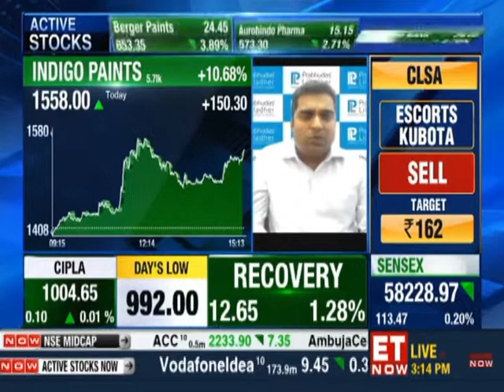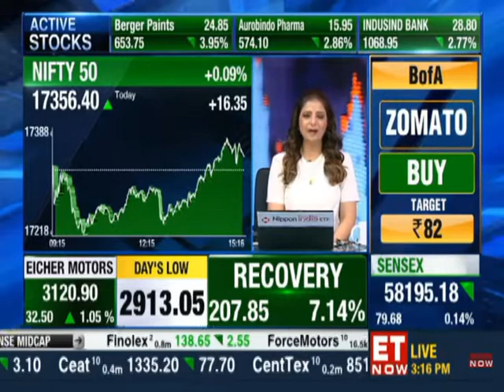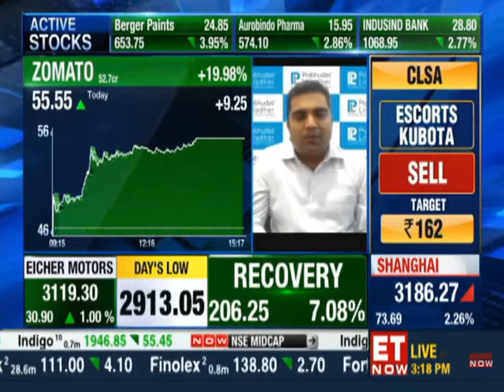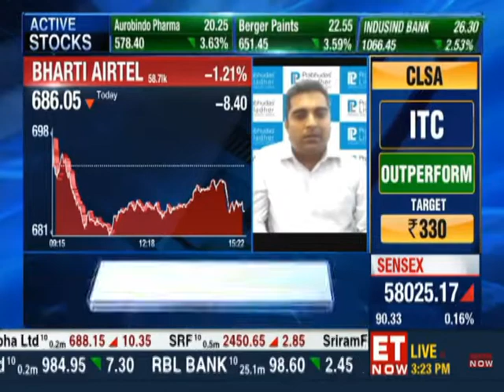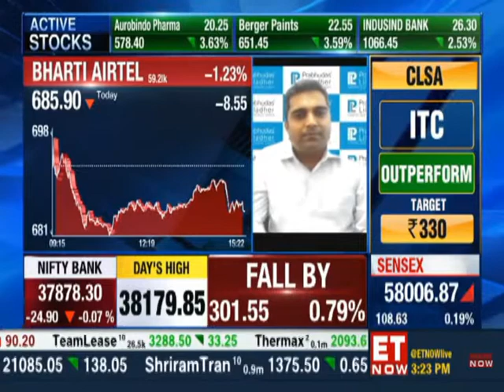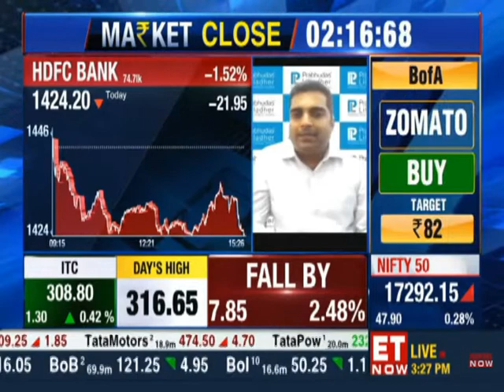Varun Saboo shares his view on sectors/stocks where he foresee growth and value on ET Now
Varun Saboo - Director of Institutional Equities, Prabhudas Lilladher, shares his views on sectors/stocks where he foresee growth and value. Listen in for more details.